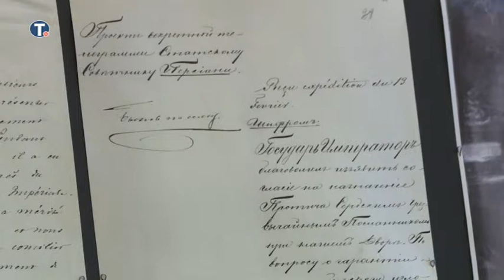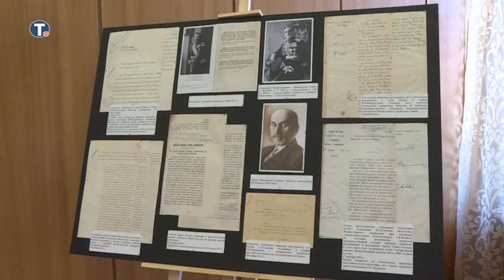[17.04.2019.] Изложба поводом обележавања 140 година од отварања Посланства Србије у Царској Русији